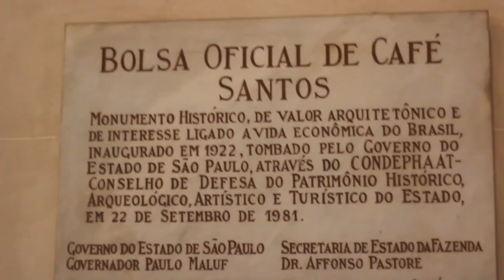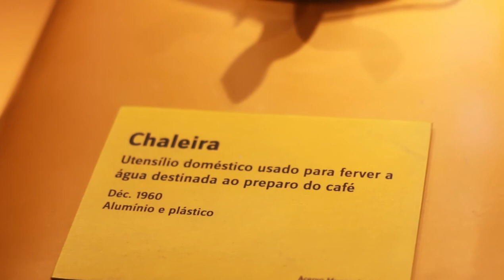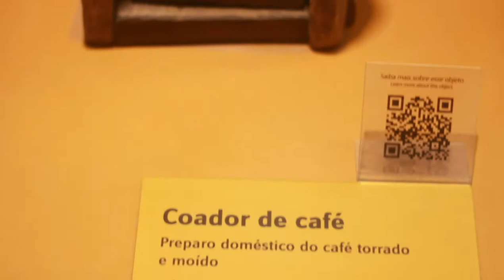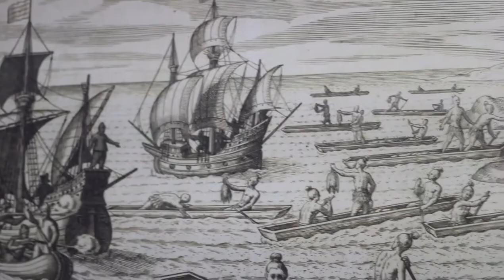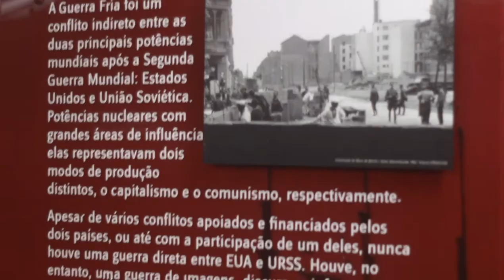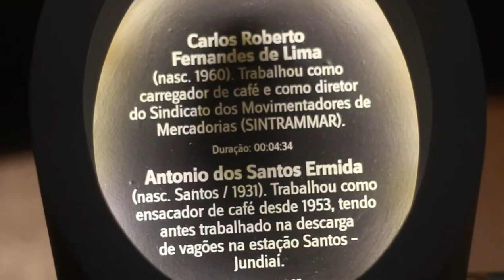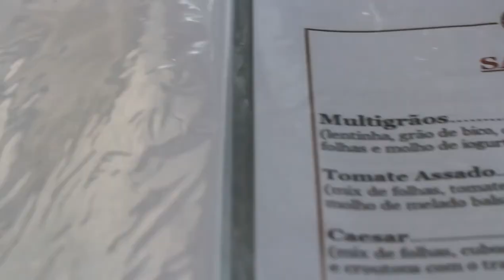Você sabia que já existiu uma Bolsa do Café?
Fala pessoal! Dessa vez fizemos um passeio pelo litoral paulista e conhecemos um pouco melhor a cidade de Santos.

Conhecida principalmente por ter o maior porto do país e também pelo futebol, a cidade do rei Pelé guarda muita história em seus bairros.